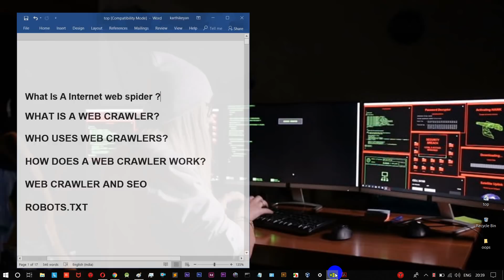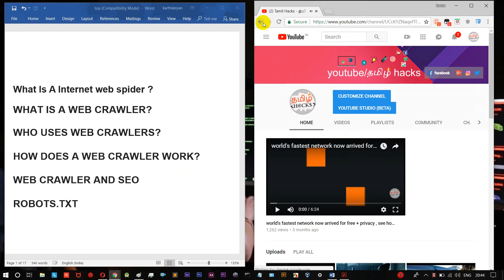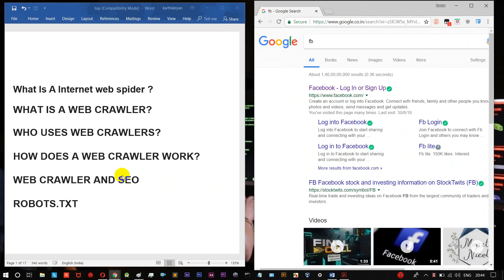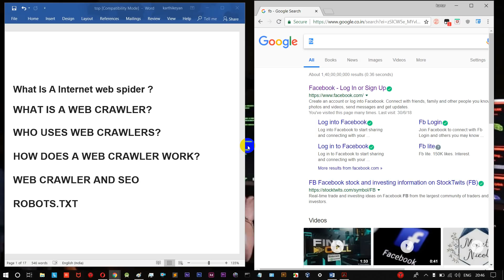What Is An Internet web spider ? | web crawler ? | explained || tamil hacks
A web crawler also known as a web-spider is an internet software or bot that browses the internet by visiting different pages of many websites. The web crawler retrieves various information from those web pages and stores them in its records. These crawlers are mostly used to gather content from websites to improve searches in a search engine